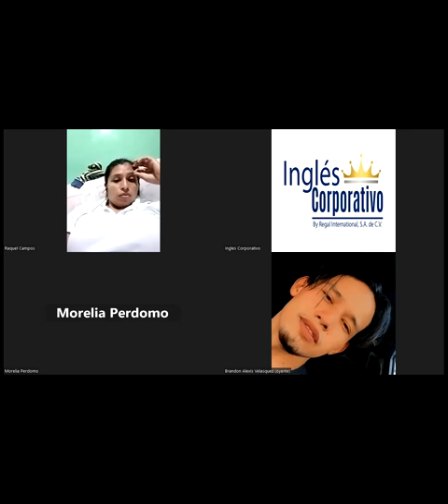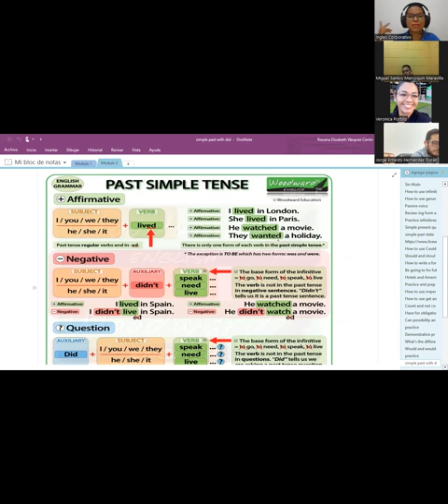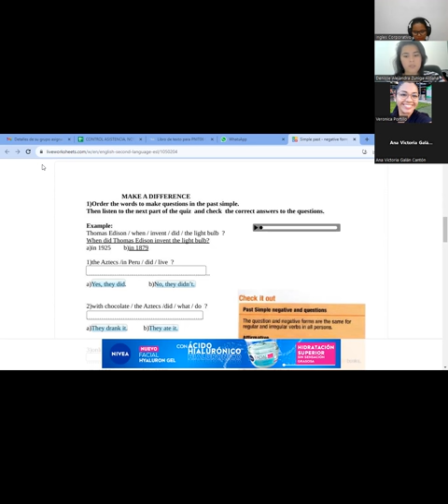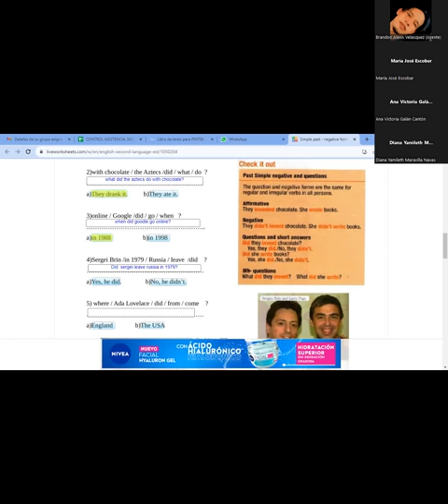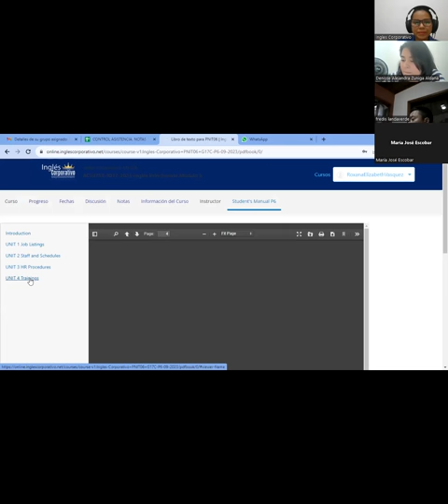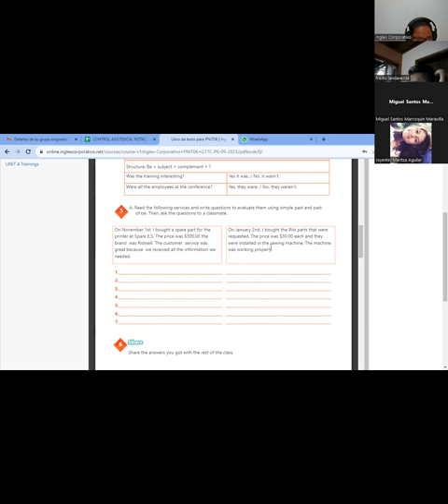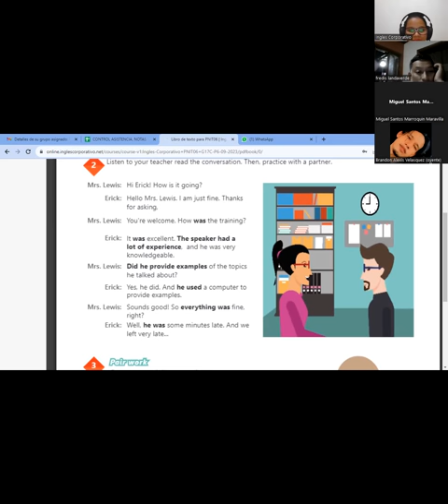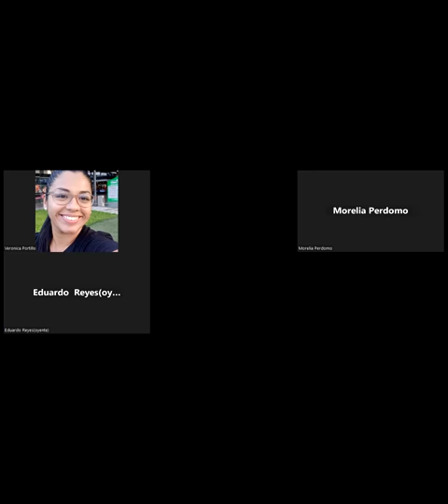SESION16-09-10-2023-AC29750-0032-2023-vasquez-How to use simple past yes/no questions